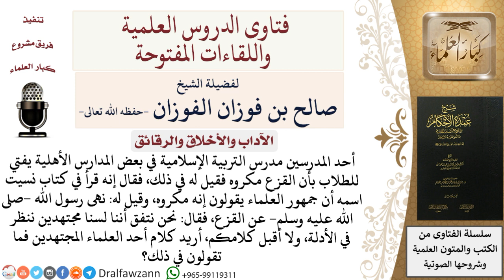هل ورد أن القزع مكروه فقط؟ للشيخ صالح الفوزان